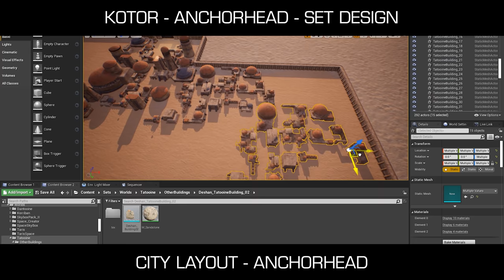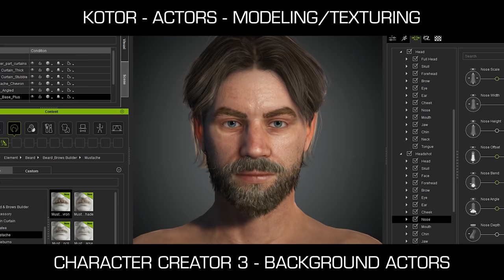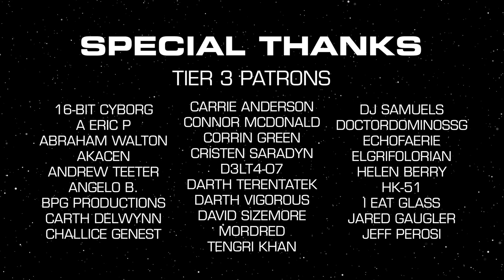HK-47 Recreated for My KOTOR Adaptation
HK-47 has been recreated by the talented ShineyFX. Check out the iconic droid as well as some other moments from my Star Wars KOTOR remake in Virtual Production using Unreal Engine 4.

A note about an error in the video, the GR-75 was created by LarsH!

I'm currently working on creating a Knights of the Old Republic based Mini-Series using Unreal Engine's Virtual Production Capabilities. The first step is creating a trailer sequence as proof of concept before we begin work for the full series.

Thank you so much to Reallusion for helping us with their incredible suite of software. Go check them out:

Credits
3D Artist - Willi Hames (Tatooine Buildings)
3D Artist - Deshan (Tatooine Buildings)
3D Artist - Fred Beckhusen (Wall)
3D Artist - Milionna (Various Assets)